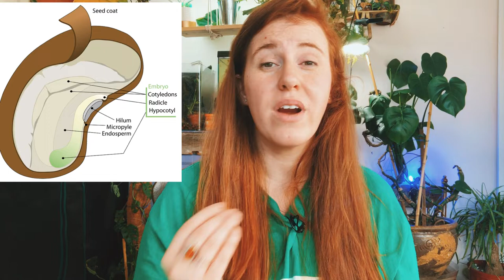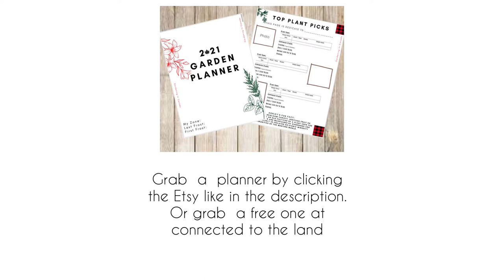Survival Garden Maintenance & Testing. Ensure Your Seed-Saving Methods Are Working.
Gardening in Canada is an extreme sport and if you’re wanting to start a survival garden in Canada the job just got that much harder. Survival gardens are not always about the seed varieties but also about the performance of the seed. One thing people always forget about with a survival garden is the testing of the seeds to see the methods that work.
SURVIVAL GARDEN CROP MAINTENANCE. HOW TO ENSURE YOUR SEED SAVING METHODS ARE WORKING.

2021 Garden Planner!

Ultimate Fungus Gnat, Mealy Bug, Thrip, Spider Mite control
3-in-1 pH meter
Predatory Nematodes

Canadian gardener or simply a gardeners wanting to learn more about the science of gardening this is the place for you!